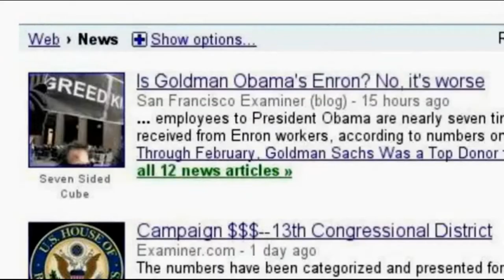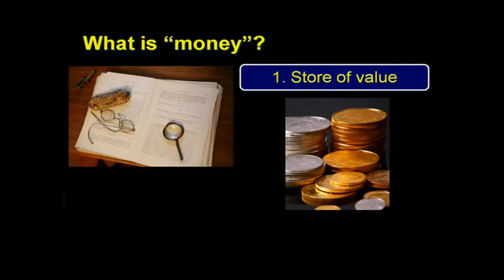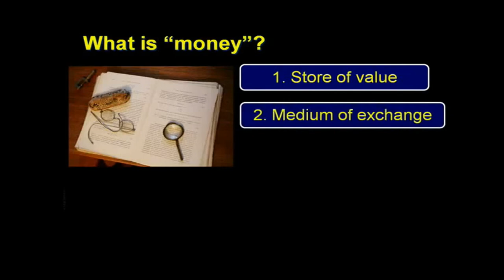Thank You RonPaul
"Gold is Money, Debt is Fiat" Created To Mask Your Eyes Of What Is Real.

Did Ted Turner Really Predict A Silver Shortage?

skip to :27s